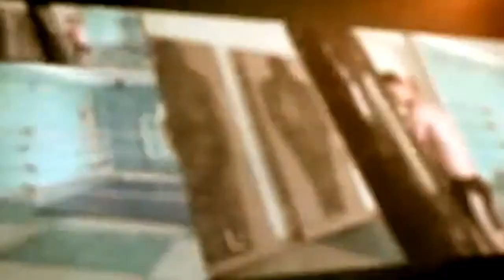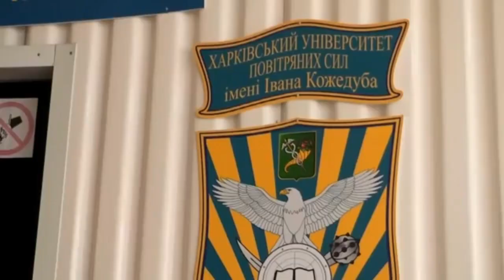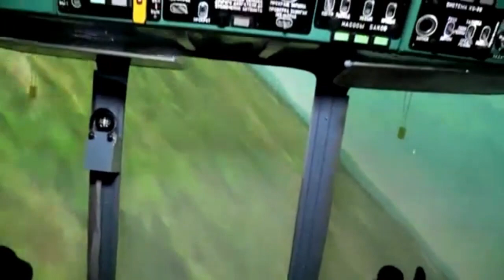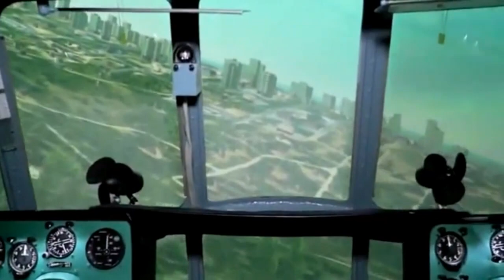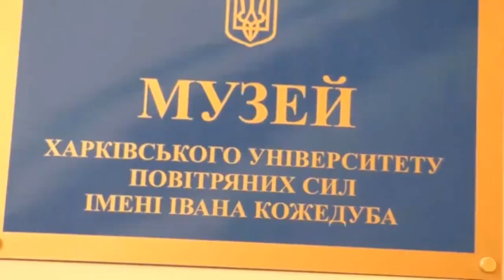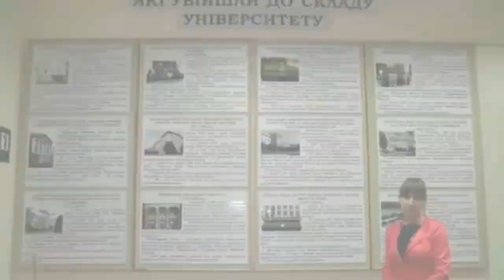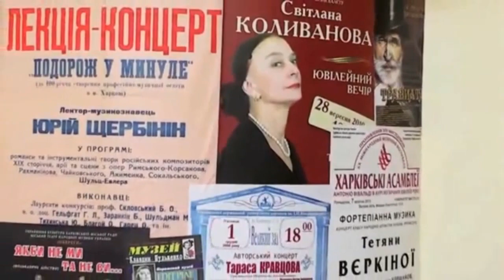Kharkiv University of Air Force | Study in Ukraine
Kharkiv University of Air Force is a multidisciplinary higher educational institution with a highly qualified faculty, up-to-date educational and material facility, developed infrastructure. The University was founded in 1930.

Kharkiv University of Air Force has the IV level of accreditation and trains students in 7 majors and specialties. The University also trains international students in all the accredited specialties at the level of all the qualified requirements of bachelor, specialist and master on the basis of the international contracts of Ukraine, state programs, contracts drawn by the University with legal entities and individuals. The University is licensed to train international students for their further enrollment in higher educational institutions. The term of training at the preparation department is one year. Since its foundation the University has trained specialists for 27 countries of the world. Enrollment of international students takes place August 15 through October 15 according to the results of the interview. On completing the training course, students are issued certificates and on graduating from –state-recognized diplomas.

Courses available in Kharkiv University of Air Force
• Information technologies
• Computer engineering
•Information technologies
• Software engineering
•Electric engineering
•Electroenergy,
•electrotechnics and electromechanics
• Electronics and telecommunications
•Telecommunications and radiotechniques
•Engineering
•Instrument - making and metrology
•Electronics and telecommunications
•Mechanical engineering
•Aviation and space -rocket techniques
•Mechanical engineering
• Information technologies
•Computer engineeringa
•Electronics and telecommunications
•Avionics

Kharkiv University of Air Force,
study aviation in Kharkiv University of Air Force,
study avionics in Kharkiv University of Air Force,
study space rocket techniques in Kharkiv University of Air Force,